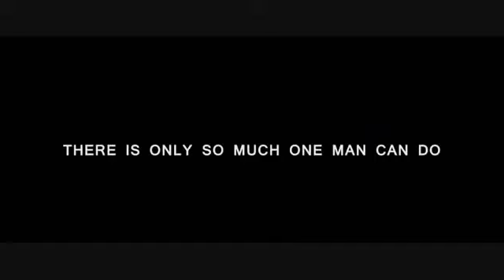Transformers 4 Rise of Galvatron OFFICIAL FIRST Trailer GERMAN [HD].avi